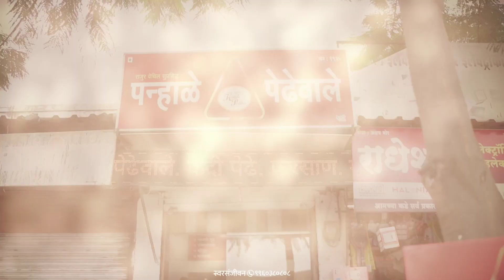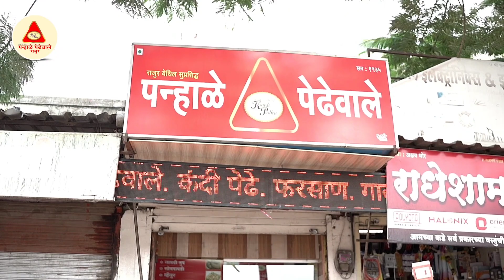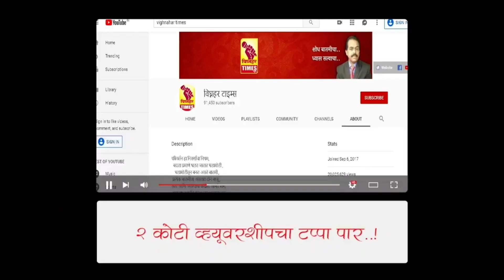नारायणगाव धना मेथी मार्केट l दिनांक 7/10/2023 रोजी पहा काय मिळाला बाजारभाव?